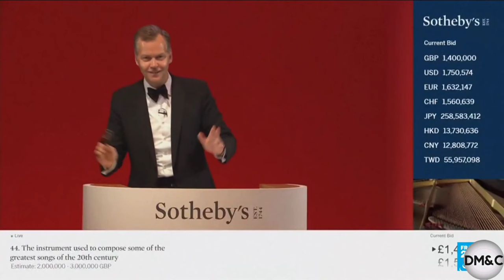Freddie Mercury's Never Seen Before Private Photos Unveiled (By Sotheby's Auction)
Freddie Mercury was famous worldwide as a captivating rockstar with an exceptional voice. But a recently uncovered collection of personal photographs has lifted the curtain on his life off stage, as well as the things that brought him joy throughout his years of stardom. In a recent auction called Freddie Mercury: A World of His Own, Sotheby's sold a remarkable collection of 265 previously never seen pictures which offers a glimpse into Mercury's private world.

Here are a few of those photos.

The images are mostly polaroids from the 80s and had not been seen since Freddie's passing in 1991. Upon his death, he left his London home and all his possessions to his close friend Mary Austin. “The collection takes you deeper within the individual and the man I knew,” Austin told the BBC in April. She added, “The time has come for me to take the difficult decision to close this very special chapter in my life.” This auction Fetched about $50 Million which is about $10 Million more than what Sotheby's expected.